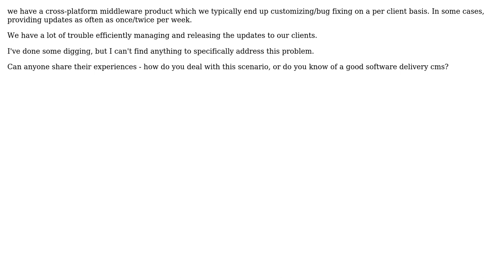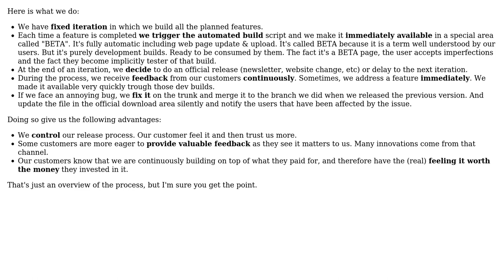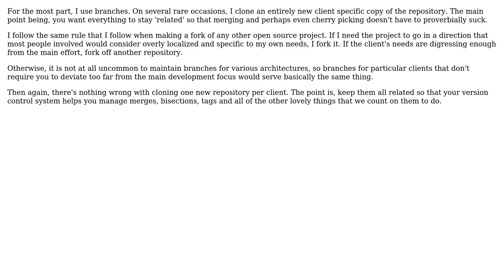Software Engineering: How do you manage frequent software releases to multiple clients?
With thanks & praise to God, and with thanks to the many people who have made this project possible! | Content (except music & images) licensed under CC BY-SA | Music | Images & others | With thanks to user Tim Post user Michael Brown user meeech user B? and the Stack Exchange Network Trademarks are property of their respective owners. You are responsible for your own actions.